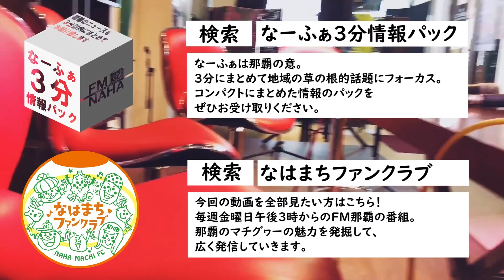#2 ＰＴＡ会長：比嘉一彦さん【なーふぁ３分情報パック】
なーふぁ３分情報パック　なーふぁは那覇の意。３分にまとめて地域の草の根的話題にフォーカス。コンパクトにまとめた情報のパックをぜひお受け取りください。

この番組は【なはまちファンクラブ】です。